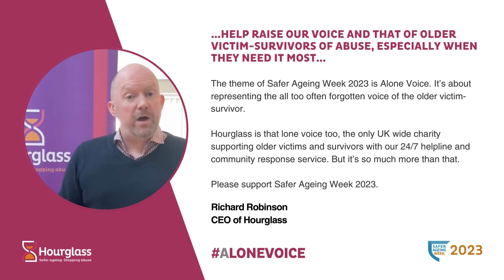Richard Robinson introduces Safer Ageing Week 2023